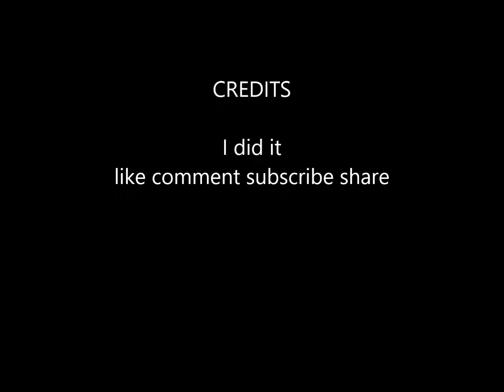Fire wood this week 11 20 to 26 2022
I think I have enough wood for this winter.  Things went better with a new chain on the saw and the tractor worked good. With haveing someone load the truck, I needed one days less rest.
QUESTION,  Is there any way to get a full picture out of this finger phone?
Galaxy AO3s
tractor Allis Chalmers D17 IV  truck Chivy K10   saw Huskvarna 450 and 435